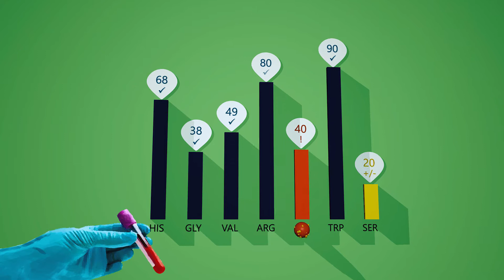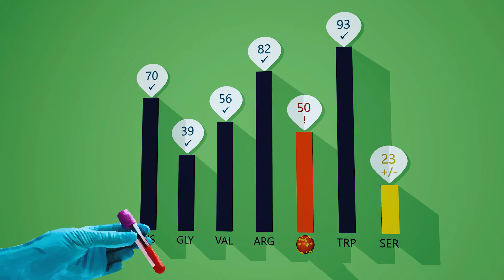Metabolomics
How metabolomics solved a research problem – and how it could help your research, too!

The video was produced in the project Communication with metabolomics – development of novel computational tools for data analysis and visualisation, funded by the Academy of Finland and produced by Science Stories.